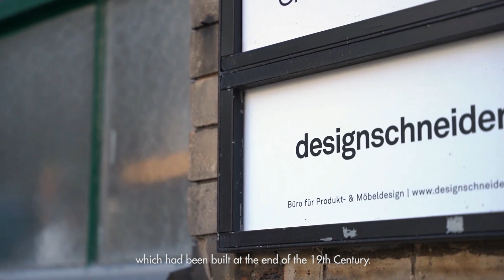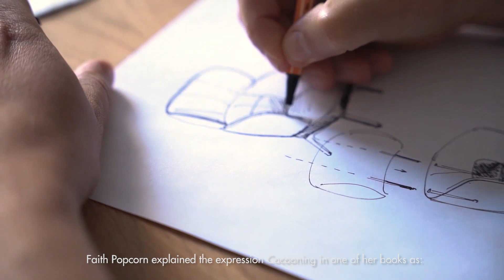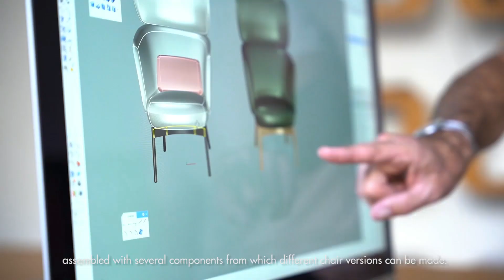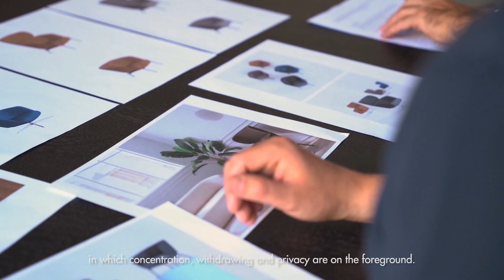Beos Lounge Chair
Grado and German design studio designschneider jointly developed a product suitable for multiple scenarios, Beos Lounge. The main body of the Beos Lounge Chair is inspired by the golden segment line of the shell.